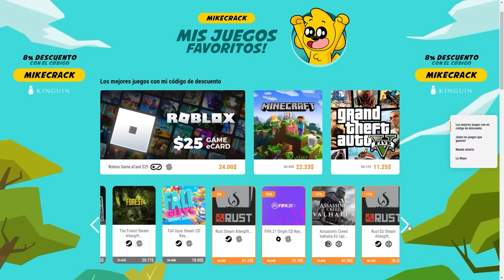¡ACENIX ME PIDE MATRIMONIO! 😍💎 MIKECRACK MUNDO PIXELMON 2 #3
Despues de haber conseguido varios Pokemon, toca conseguir materiales en la mina para poder equiparnos mejor y hacer maquinas de Pixelmon para hacer Pokeballs y otras cosas!!  Por en medio del camino Acenix me pide Matrmonio!! 😍 (o lo intenta)

⏰ TIEMPOS ⏰
0:00 Kinguin
0:20 Presentación
1:35 Vamos a la Mina
5:00 Me caso con Acenix?
6:35 Cómo hacer Pokeballs y otras weas

● Grabación: Mirillis Action
● Edición: Adobe Premiere Pro 2020 y Adobe After Effects 2020
● Renderización:  Adobe  Media Encoder 2020
● Miniaturas: Adobe Photoshop 2020
● Directos: OBS Studio

▼Especificaciones:
● Micrófono: Rode NT1-A Complete Vocal Recording
● Mesa de Mezclas: Behringer Xenyx Q802USB
● Webcam: Logitech BRIO 4K
● Teclado:  Corsair Strafe RGB (Teclas Cherry MX Silent)
● Ratón: Logitech® G Pro Wireless Gaming (+Alfombrilla Powerplay)